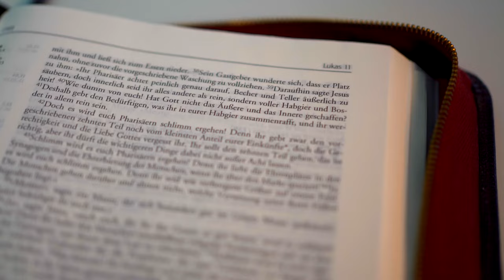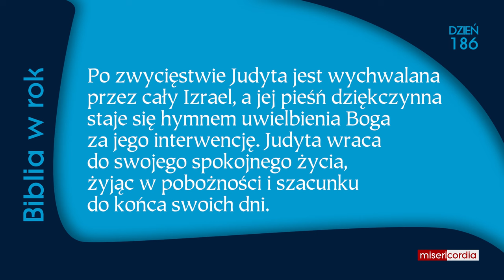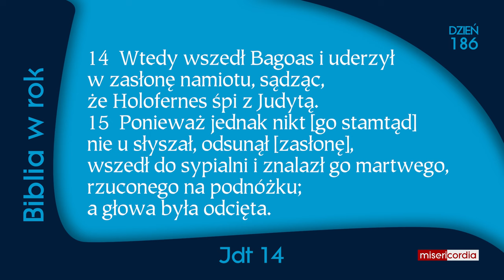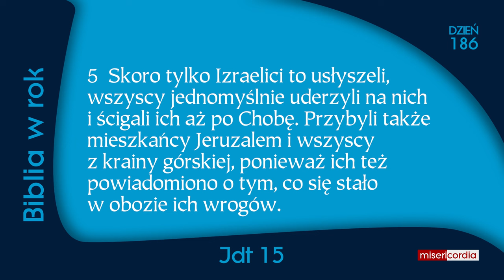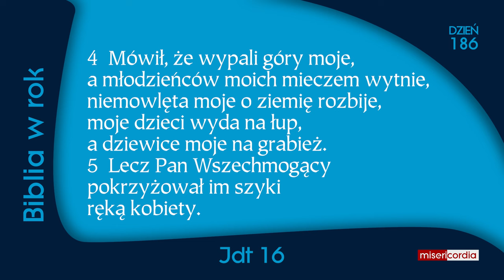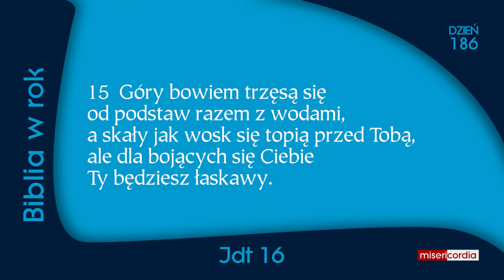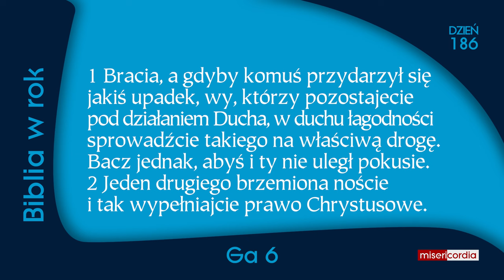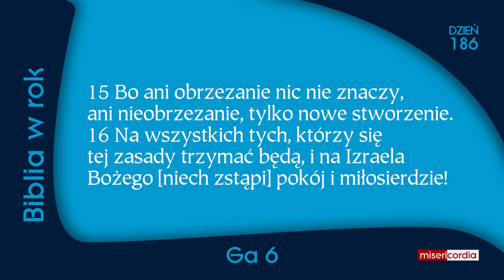Biblia w rok [186] | 4 lipca | Ps 118,21-29; Jdt 14-16; Ga 6